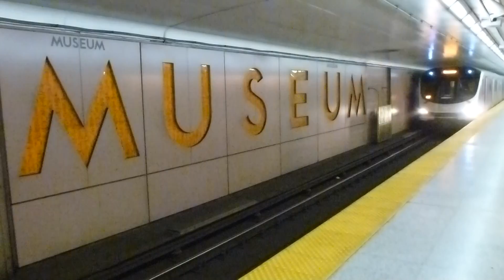New Subway on TTC coming into Museum station